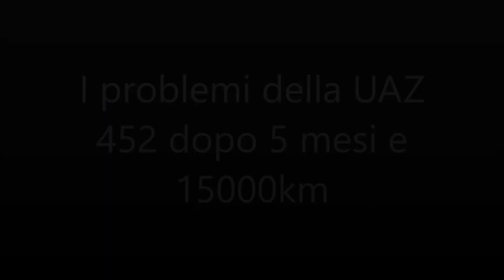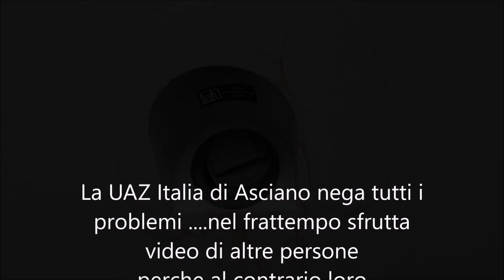UAZ 452 i problemi che la UAZ ITALIA non vi racconta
dopo 15000 km in soli 5 mesi ecco i primi problemi , ogni giorno una sorpresa. La UAZ Italia da' la colpa alla neve ed al sale nelle strade, poi si rivolge al gommista che ha tolto i piombini dai cerchioni ed e' per questo motivo che si sono arrugginiti. Poi racconta che non hanno mai avuto questi problemi ( al contrario quando andai a fare visita alla UAZ Italy, avevano una Uaz di altro modello ma sempre furgonata...anch'essa arruginita ma dissero che era fuori da tempo. Se entra acqua ai lati del parabrezza e' perche' anche la 500 della fiat aveva lo stesso problema. Alla fine, Il meccanico della UAZ Italia crede di essere Il DIO della meccanica...tuttavia non ha nessun video dei suoi mezzi...e per quanto riguarda le loro foto sono tutte acquisite dalla Russia...OKKIO con La Uaz Italy.